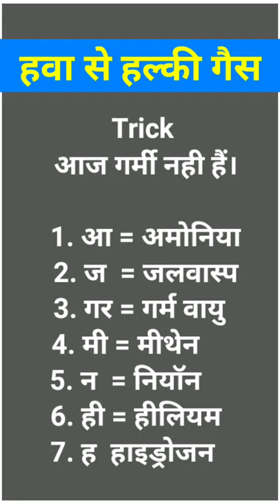हवा से हल्की गैस याद करने का सबसे अच्छा ट्रिक || कैमिस्ट्री ट्रिक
📢 𝐀 𝐰𝐞𝐥𝐥 "𝐞𝐱𝐩𝐥𝐚𝐢𝐧𝐞𝐝 𝐯𝐢𝐝𝐞𝐨 𝐨𝐟 𝐟𝐚𝐜𝐭" 𝐥𝐞𝐜𝐭𝐮𝐫𝐞𝐬 𝐨𝐟 𝐬𝐜𝐢𝐞𝐧𝐜𝐞 𝐢.𝐞. 𝐏𝐡𝐲𝐬𝐢𝐜𝐬, 𝐂𝐡𝐞𝐦𝐢𝐬𝐭𝐫𝐲, 𝐁𝐢𝐨𝐥𝐨𝐠𝐲 𝐞𝐭𝐜. 𝐢𝐬 𝐮𝐩𝐥𝐨𝐚𝐝𝐞𝐝 𝐨𝐧 𝐭𝐡𝐢𝐬 𝐜𝐡𝐚𝐧𝐧𝐞𝐥 𝐬𝐨 𝐭𝐡𝐚𝐭 𝐞𝐯𝐞𝐧 𝐚 𝐬𝐦𝐚𝐥𝐥 𝐜𝐡𝐢𝐥𝐝 𝐜𝐚𝐧 𝐬𝐞𝐞 𝐚𝐧𝐝 𝐮𝐧𝐝𝐞𝐫𝐬𝐭𝐚𝐧𝐝. 𝐕𝐢𝐝𝐞𝐨 𝐥𝐢𝐯𝐞 𝐬𝐭𝐫𝐞𝐚𝐦𝐢𝐧𝐠 𝐢𝐬 𝐝𝐨𝐧𝐞 𝐨𝐧 𝐭𝐡𝐢𝐬 𝐘𝐨𝐮𝐓𝐮𝐛𝐞 𝐜𝐡𝐚𝐧𝐧𝐞𝐥 𝐞𝐯𝐞𝐫𝐲 SUNDAY 𝐞𝐯𝐞𝐧𝐢𝐧𝐠 𝐚𝐭 𝟕:𝟎𝟎 𝐏𝐌.

NOTE :-
If anyone feels that any of your content has been used in my video, then please do not give copyright and strike to my channel. Talk to me once, if you speak, we will remove that content from our channel within 24 hours. But wait for a week until I see the notification I received by email. By the way, we are creating and using all the content by ourselves.